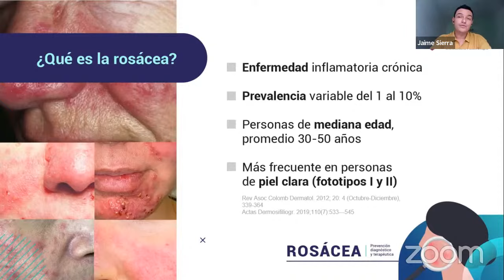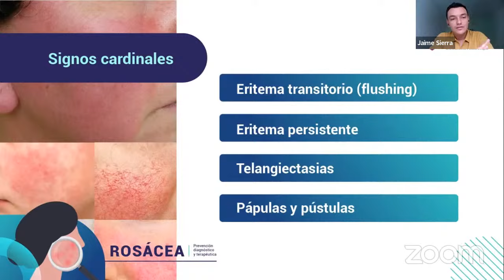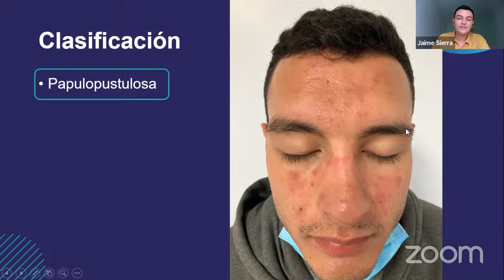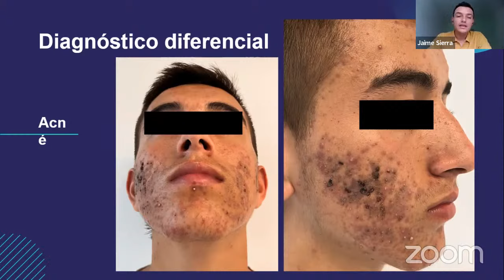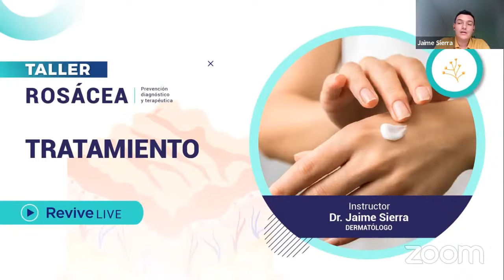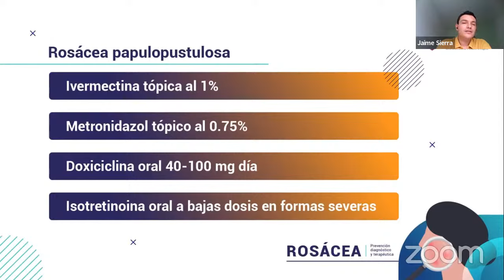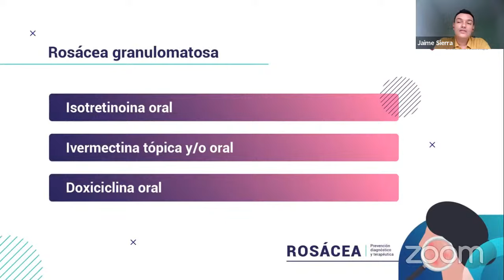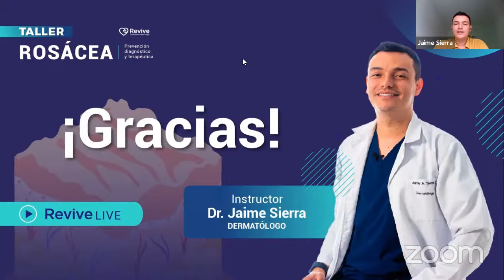Cómo diferenciar la Rosácea del Acné | Diagnóstico y tratamiento Rosácea | Dermatólogo Jaime Sierra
0:00 Qué es la rosácea
0:59 Fisiopatología de la Rosácea
4:17 Signos y Sintomas de la Rosácea
6:33 Clasificación de la Rosácea
14:26 Diagnóstico diferencial de la Rosácea
18:38 Tratamiento de la Rosácea
28:04 Preguntas y respuestas

La rosácea es una enfermedad inflamatoria crónica que puede manifestarse en diversas formas y síntomas. Resulta crucial para nosotros transmitir a nuestros pacientes que el tratamiento debe ser prolongado, exigiendo paciencia y constancia. La prevalencia de la rosácea varía entre el 1% y el 10% de la población, siendo este rango influenciado en parte por la distribución geográfica. Por ejemplo, en países del hemisferio norte, donde las personas poseen piel más clara, la rosácea es más frecuente. Sin embargo, en nuestra región, con una mezcla de etnias y tonos de piel más oscuros, el diagnóstico puede ser más complejo.

La rosácea afecta principalmente a personas de mediana edad, en su mayoría mujeres, en la segunda y tercera década de vida. Además, aquellos con fototipos cutáneos más claros (tipos I y II) tienen una mayor predisposición a desarrollar esta enfermedad. La fisiopatología de la rosácea es multifacética, involucrando eventos como alteraciones en la inmunidad innata, disfunción neurovascular, daño causado por radiación ultravioleta y reacciones inflamatorias a microorganismos como el ácaro Demodex folliculorum.

Este ácaro en particular es un comensal de la piel que se nutre de sebo. En pieles sin predisposición genética a la rosácea, este ácaro generalmente no provoca síntomas notables. No obstante, en personas con rosácea, su presencia puede dar lugar a una respuesta inflamatoria marcada, contribuyendo a las lesiones características de la enfermedad. Dichas lesiones incluyen eritema, pápulas y pústulas, a menudo similares al acné. Sin embargo, a diferencia del acné, los pacientes con rosácea no suelen desarrollar comedones (espinillas), lo cual puede ser un factor distintivo.

Los signos cardinales de la rosácea comprenden el eritema transitorio y persistente, las telangiectasias (vasos sanguíneos dilatados) y la presencia de pápulas y pústulas en el rostro. Junto a estos signos, los pacientes pueden experimentar prurito, ardor, sequedad y edema. Además, la rosácea puede afectar los ojos, causando sequedad y enrojecimiento ocular.

Presentación clínica:
Esta enfermedad se presenta en cuatro variantes clásicas: rosácea eritematotelangiectásica, rosácea pápulo-pustulosa, rosácea fimatosa y rosácea ocular. Aunque cada variante tiene características únicas, todas comparten la manifestación de enrojecimiento y las lesiones en la cara. El diagnóstico diferencial puede resultar más desafiante en casos de tonos de piel más oscuros o cuando coexisten otras condiciones cutáneas, como el acné. Hablamos de cada una de estas patologías en nuestro diplomado en dermatología básica.

Diagnóstico diferencial
Al considerar el diagnóstico diferencial, debemos tener en cuenta tres diagnósticos principales: acné, lupus y dermatitis seborreica (abordamos este tema en el diplomado de dermatología avanzada). Estos pueden compartir similitudes en los síntomas, pero cada uno tiene sus propias características distintivas. Aunque el diagnóstico de rosácea se basa principalmente en observaciones clínicas, en situaciones complejas, una biopsia cutánea podría proporcionar información adicional para diferenciar entre estas condiciones.

Tratamiento:
En cuanto al tratamiento de la rosácea, actualmente existe una variedad de opciones disponibles. En nuestra región, especialmente en Colombia, la mayoría de los tratamientos tópicos y sistémicos para la rosácea están cubiertos por el plan de beneficios de salud. Los pacientes deben mantener medidas preventivas como fotoprotección e hidratación de la piel, así como evitar los factores desencadenantes como la radiación ultravioleta, comidas picantes y alcohol.

Es fundamental evitar el uso crónico de esteroides tópicos en el manejo de la rosácea y elegir limpiadores dermatológicos suaves. El tratamiento específico varía según la forma de rosácea que el paciente presente.
La rosácea eritematotelangiectásica puede tratarse con ivermectina tópica y metronidazol en gel. La doxiciclina a dosis bajas también es efectiva. Para la rosácea pápulo-pustulosa, la ivermectina tópica y la doxiciclina son tratamientos clave. En casos severos, isotretinoína a dosis bajas puede considerarse.

En casos de rosácea ocular, se requiere la colaboración de un oftalmólogo, y la tetraciclina oftálmica y la doxiciclina oral son tratamientos valiosos. Por último, la rosácea granulomatosa generalmente demanda terapias sistémicas, incluyendo ivermectina tópica, doxiciclina y, en casos resistentes, isotretinoína.

British Association of Dermatologists guidelines for the management of people with rosacea 2021. British Journal of Dermatology.
Hampton, P. J., (2021). doi:10.1111/bjd.20485